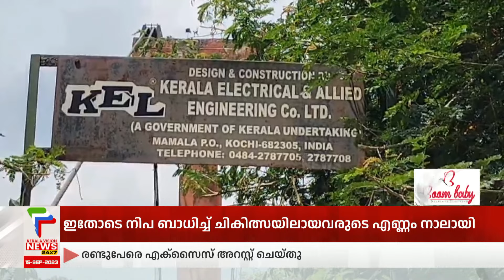അധികൃതര്‍ ഇത് കാണുന്നില്ലേ? തെരിയന്‍തോപ്പ് തൂക്കുപാലം പുനര്‍ നിര്‍മ്മിക്കണമെന്ന ആവശ്യം ശക്തമാകുന്നു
കൊല്ലം പത്തനാപുരം താലൂക്കിലെ അപകട ഭീഷണി ഉയര്‍ത്തുന്ന പിടവൂര്‍ തെരിയന്‍തോപ്പ് തൂക്കുപാലം പുനര്‍ നിര്‍മ്മിക്കണമെന്ന ആവശ്യം ശക്തമാകുന്നു. രണ്ടു പഞ്ചായത്തുകളെ തമ്മില്‍ ബന്ധിപ്പിക്കുന്ന ഈ പാലത്തിലൂടെ യാതൊരു സുരക്ഷിതത്വവും ഇല്ലാതെ  നാട്ടുകാര്‍ സഞ്ചരിച്ചിട്ടും അധികൃതര്‍ കണ്ടില്ലെന്ന് നടിക്കുകയാണ്.

Breaking News  | കേരളവിഷന്‍ ന്യൂസ്‌ |  Malayalam News Live  |  Keralavision News 24x7

About COA